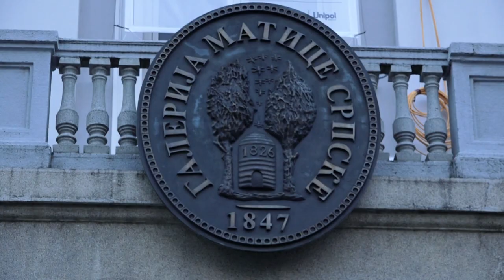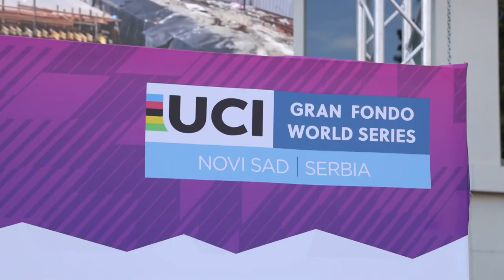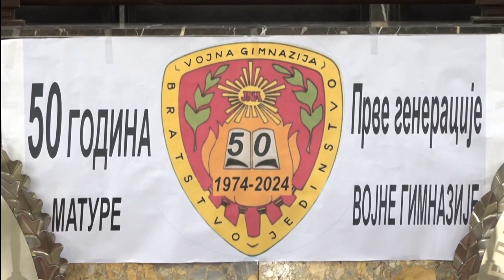AKTUELNO 17. jun 2024.RTV PLANA